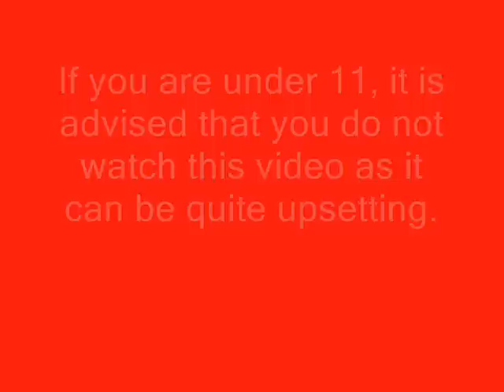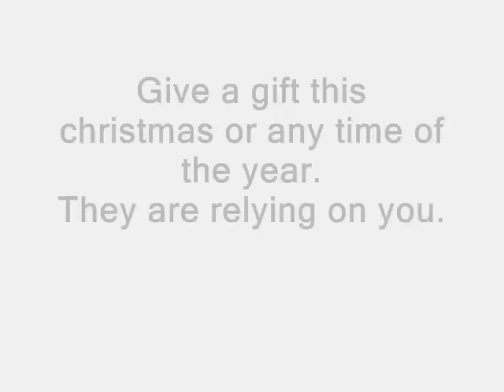About PETA against animal testing, please watch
I was crying when i read the website and looked at the pictures, its horrific. I only chose mild pictures but if you are under 11 please dont watch this.

song: Mad world - Gary Jules (dont own)